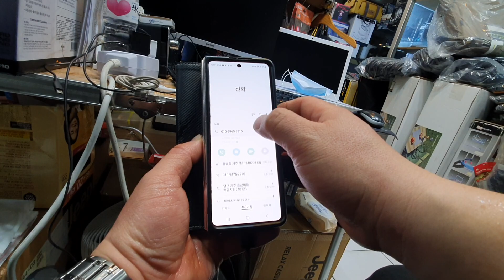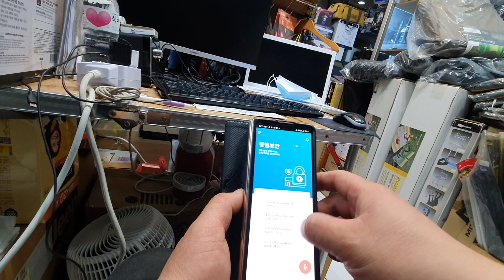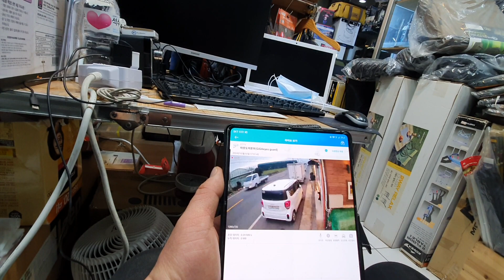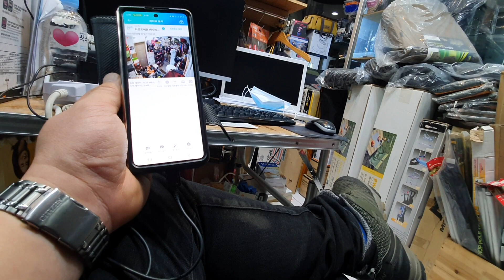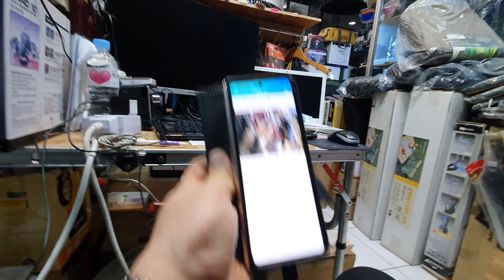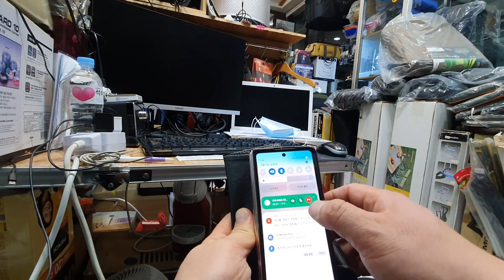마대 걸레 빨며 손님 응대란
비대면 무인매장 체험 하세요
05~22시까지 입니다
똑같지 않습니다.다릅니다.
퀄리티 고급 등산/캠핑/행사 장비 대여
이정도 내공에 이정도 숙련도에 이정도 열정에
이정도 퀄리티로
우리 아웃도어본부닷컴이 얼마나
대단한 일을 하고 있는지!
등산/캠핑/여행/행사 장비 대여 전문
오십시오! 함께해요!
그런 당신이 자랑스럽습니다.

제주특별자치도 서귀포시 대정읍 무릉리 778-5번지
제주특별자치도 서귀포시 중산간서로 2934